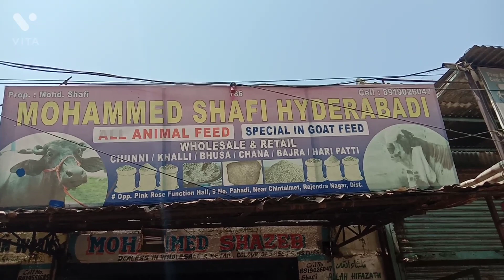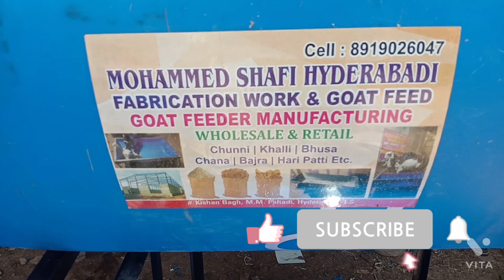bakri aur bhase ki chare ke liyeh tab hona hai tu mere se contact kare #8919026047